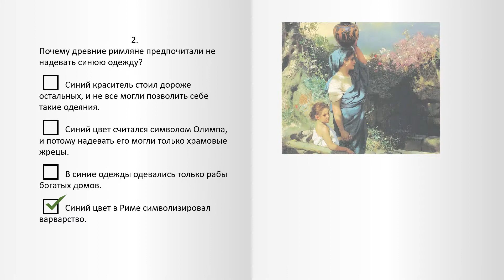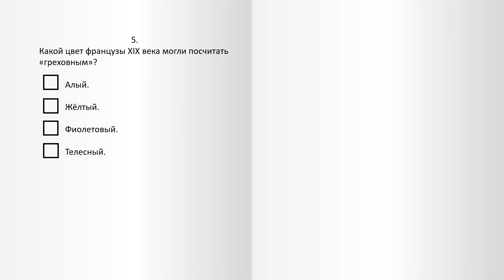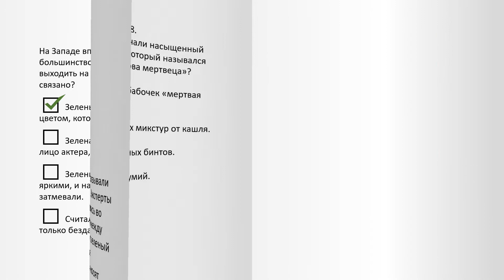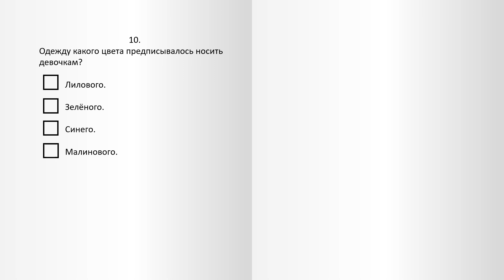Викторина. Какой цвет?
Вы знаете каким был любимый цвет Клеопатры? Почему актеры с предубеждением относились к зеленым костюмам и какие оттенки в разных странах считались неприличными?
А сможете ли вы дать на эти вопросы ответ?
Видеоверсия презентации PowerPoint.